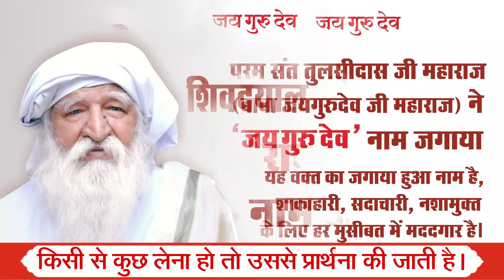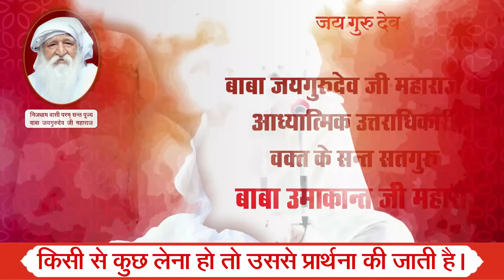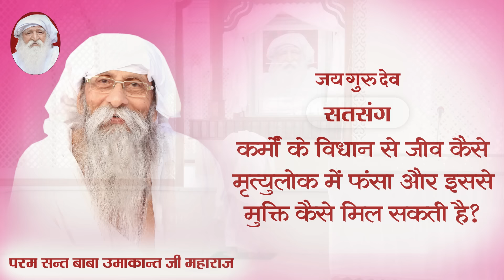TV Episode - 1078 | कर्मों के विधान से जीव कैसे मृत्युलोक में फंसा और इससे मुक्ति कैसे मिल सकती है ?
Param pujya param sant Baba Umakant ji Maharaj ka satsang :
परम पूज्य परम सन्त बाबा उमाकान्त जी महाराज का सतसंग :

Satsang
Clip
Conference
Bhajan
Prarthna